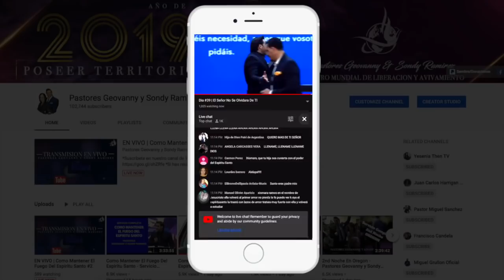Pastores Geovanny y Sondy Ramirez || Mira El Poder De Dios Sobre Las Vidas || Testimonios